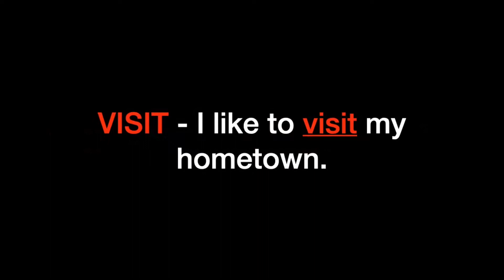VISIT // Make the sentences with the word VISIT // sentences with visit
Sentences with visit
Make the sentences with the word VISIT